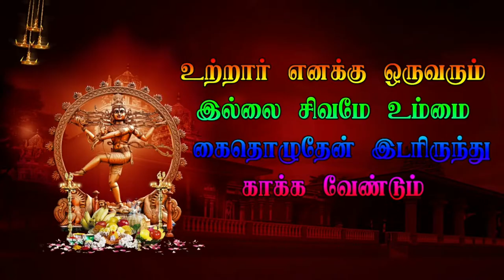பெருந்துறைப்பட்டு வீரபத்திர நாடகம் தமிழ் தெருக்கூத்து திருவண்ணாமலை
பெருந்துறைப்பட்டு வீரபத்திர நாடகம்